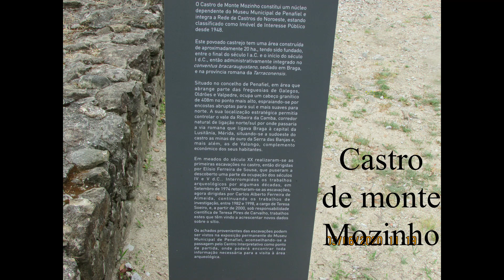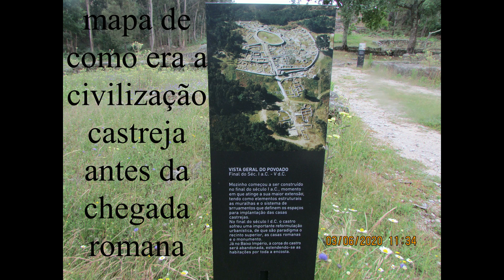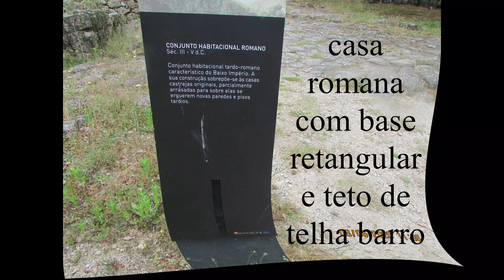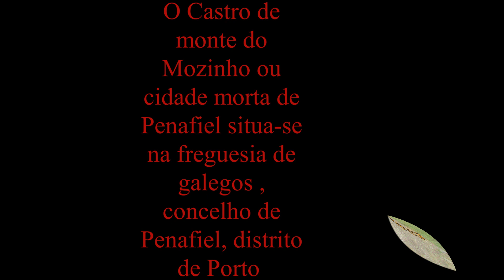Castro de Monte Mozinho, Penafiel